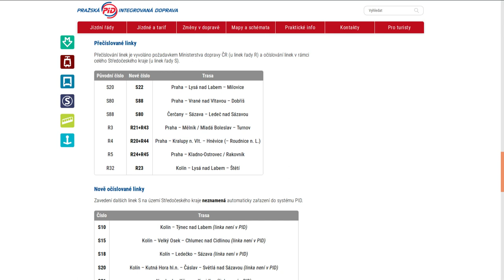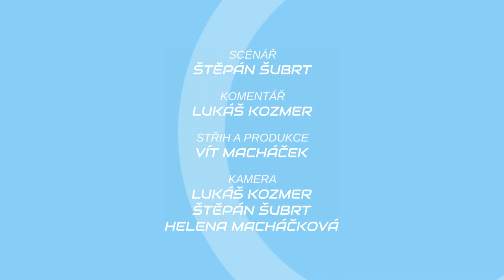METROBUS EXPRES Listopad 2016: Výluka metra B, další etapa Spořilova a dvoukloubový autobus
V listopadovém Expresu si ukážeme třeba dvoukloubový autobus, to je nejdelší, co v Česku jezdí.

Na METROBUSu vychází také RECENZE, kde představujeme každé druhé úterý jednu ze zastávek v Praze. Další videa vychází nepravidelně.